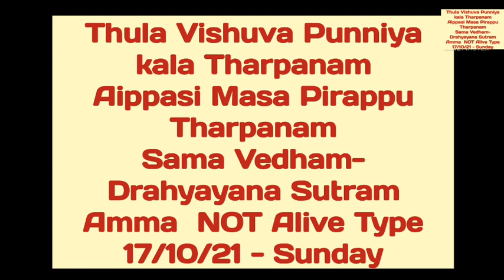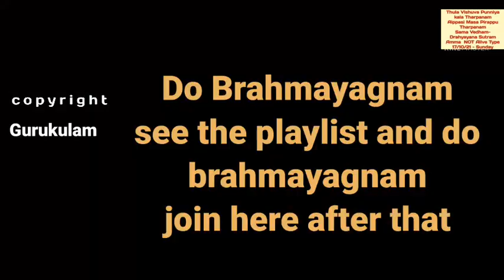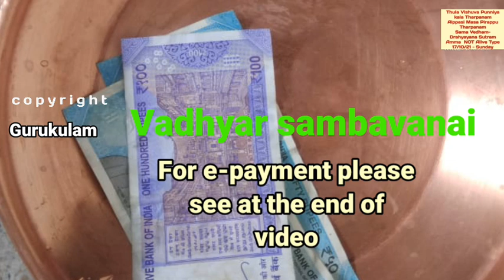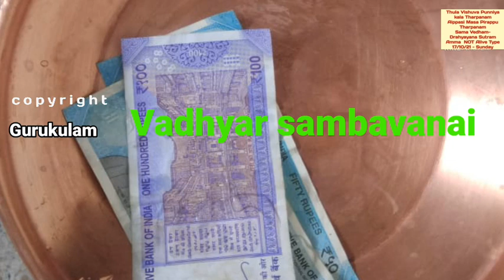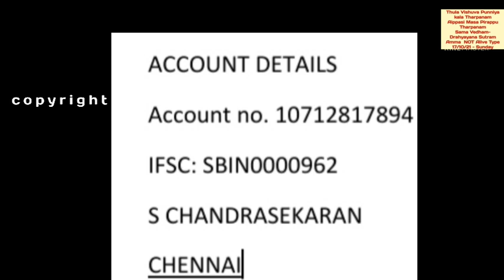Thula Vishu Punniya Kalam Aippasi Masapirappu Tharpanam Amma Not Alive Sama Vedha Drahyayana Sutram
Aippasi Masa Pirappu Punniya kala Tharpanam. This is also called Thula Vishuva  Sangramanam. or Thula Ravi Sangramanam or Thula Vishuva Punniyakalam. This falls on 17/10/21 Sunday. This video is for Sama Vedham Drahyayana Sutram. Also For those whose Amma NOT Alive can follow. For those who belong to Sama Vedham Drahyayana Sutram Amma  alive there is a separate link.  All possible links are given below.
Today It is being shannavathi day, those who are following Shanna Valhi tharpanam also should follow this link. The sankalpam is suitably Added.
All thithi vara nakshatram are updated in the episode.
We are Gurukulam regularly posting all type of tharpanams in this channel.
We also undertake all type of pitur karma like srardham etc. We undertake online srardham also. we can perform online both hiranya srardham and Parvana srardham (srardham with homam) If you are placed at Chennai you can also come over to our place and perform srardhams. We have separate kitchen for cooking.
We also undertake all type of homes like Ganapathy homam, Navagraha homam, ayushya Hoama, etc both online and offline.
We are running free matrimony. You can register in the link given below.
We provide provision and all their requirements for many padasalas.
For Tharpanam links.